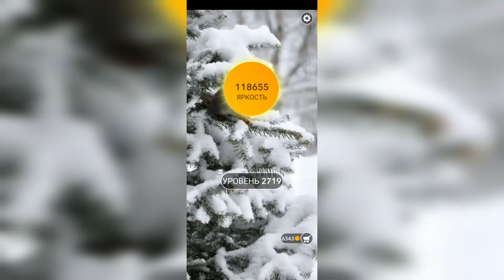Word / Слово Крест: Поиск русского кроссворда / Уровень 2719